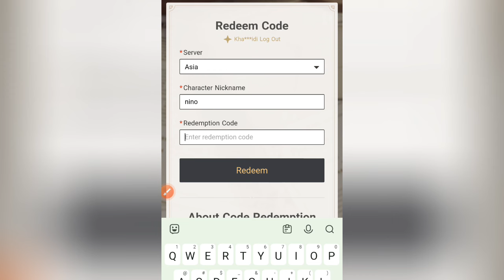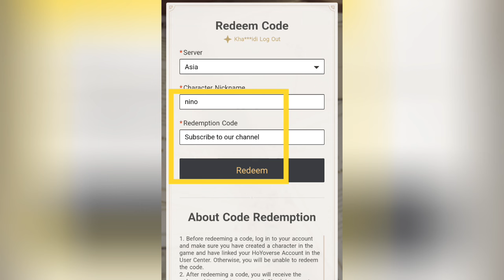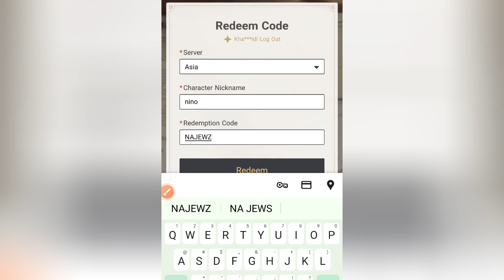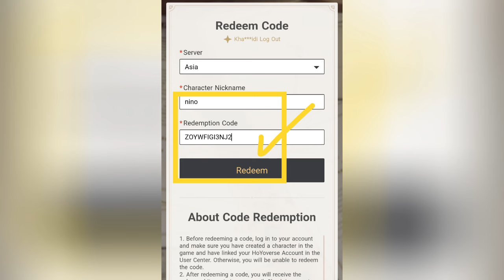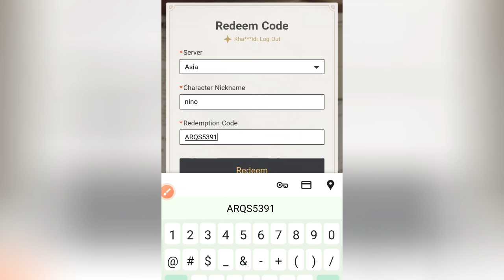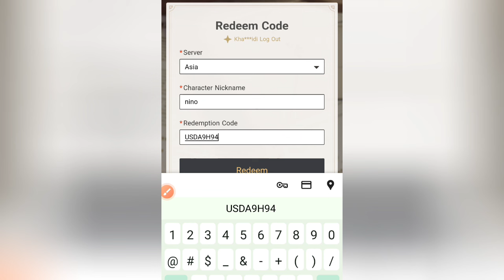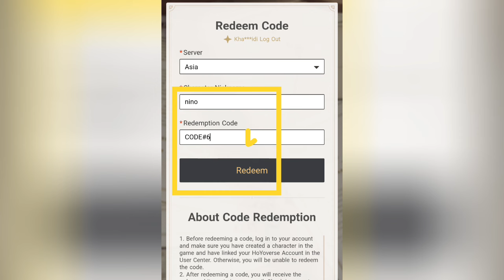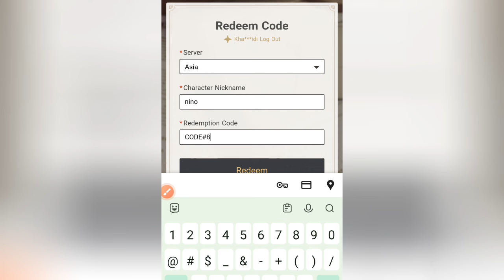✴️All New✴️ Genshin Impact Redeem Codes 2024 - Genshin Impact Codes 2024 - Genshin Codes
code genshin impact August 2024